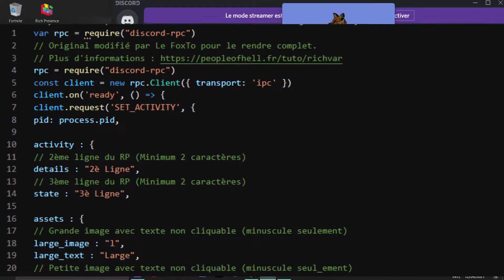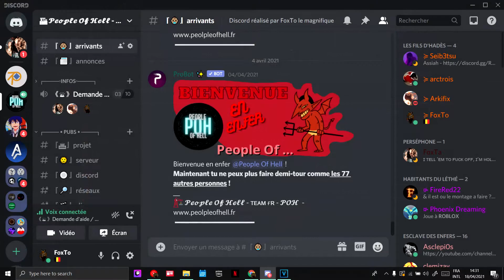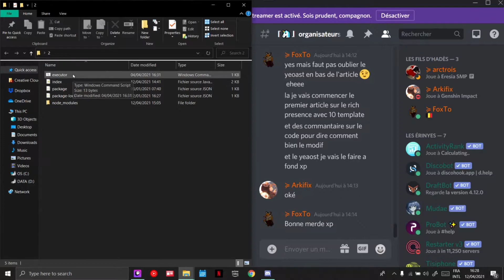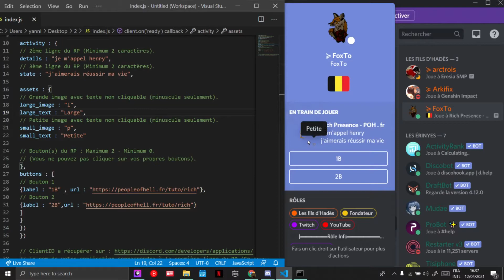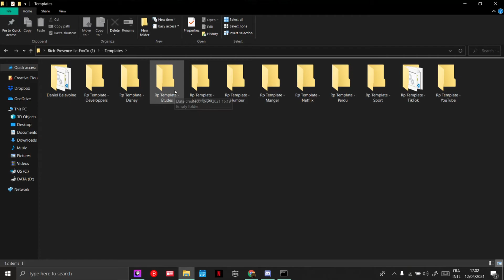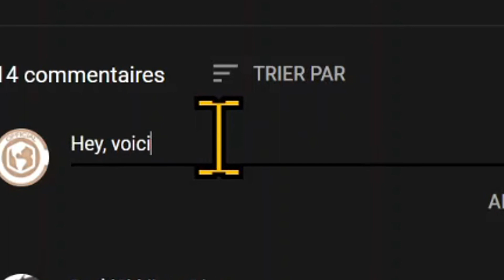Tutoriel Discord: Créez un Rich Presence personnalisé et 10 Templates BONUS (testé en Janvier 2023)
Heyy, viens découvrir comment personnaliser ton statut discord en 5 minutes avec templates, exemples et annotations ! Tout cela gratuitement et simplement.

Je poste tous les jours sur TikTok : Vlog, Top5/10, Comédie,..

People Of Hell est devenu His Life en Décembre 2021.
Courte vidéo demandant un montage et un temps fou durant les partiels universitaires ! Ça coute rien mais ça fait plaisir !

Tu ne le savais pas ??

▬ Les différentes scènes ▬
xx:xx ⭕ Scènes importantes
xx:xx 🟢 Scènes annexes
Rp = "Rich presence"
00:00​ ⭕ introduction
00:37 🟢 Pourquoi un tuto ?
00:58 ⭕ Téléchargement du Rp
1:12 ⭕ Contenu global
1:32 🟢 les templates
1:48 🟢 "Joue à"
2:00 ⭕ Modifier et Personnaliser le Rp
2:40 ⭕ Ajouts / Modifications concrètes
3:17 ⭕ Ajouter / Modifier les images + Création de l'App Dev Discord
4:20 ⭕ Ajouter / Modifier les boutons
4:35 🟢 Autres petits édits
4:45 🟢 C'est la fin !!

Hésitez pas à partager la vidéo ainsi que notre article pour faire découvrir cette possibilité de personnalisation, à très vite !

▬Team POH ▬
Team de Streamer et Gamer ouverte FR !

▬ Musiques ▬
Music: Sunny - Uplifting Background Corporate by Keys of Moon

▬ Mon PlanetMinecraft ▬
Je build, je fait une machine : J'y partage tout !

▬ Config en gros ▬
Pc Portable : Dell G7 7790 9;
🟢 Caméra : Iphone 13 Pro Max;
🟢 Clavier : Roccat Vulcan Pro;
🟢 Casque : Logitech G Pro X;
🟢 Micro : NT1-A;
🟢 Micro cravate : Hollyland Lark 150 Duo;
🟢 Mixage sonore : AG03 Yamaha;
🟢 Perche micro : Rode PSA1 Boom Arm & Millenium MS 2003;
🟢 Souris : Razer X Hyperspeed & Logitech G203 Lightsync;
(+ La Fibre et ouaiiiis)

▬ Logiciel ▬
Rec : Twitch Studio
Micro : Logitech (Blue Voice)

▬ La Team ▬
Beignet (Modo YouTube)
Arkifix (Modo Twitch)
▬ Me donner un café ▬
Pour me soutenir c'est par ici les renards :